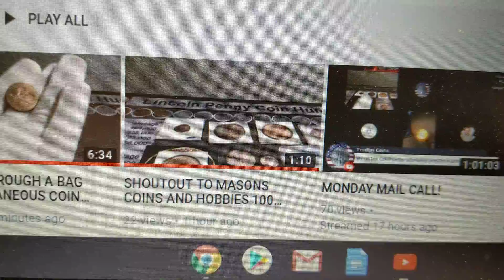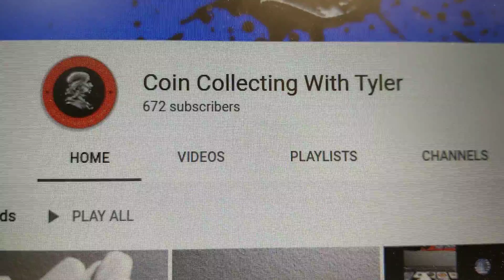Shout-out!!!!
Yo what up everybody I hope you are all doing well. So this is coin collecting with Tyler he is do a gaw for 700 subscribers and once he hits it he be doing the gaw. So yeah see you later and God bless 😃💥👌🏼